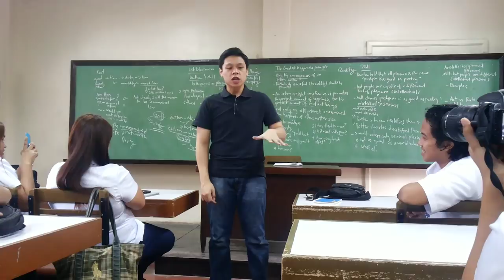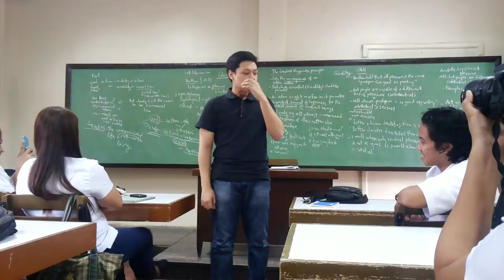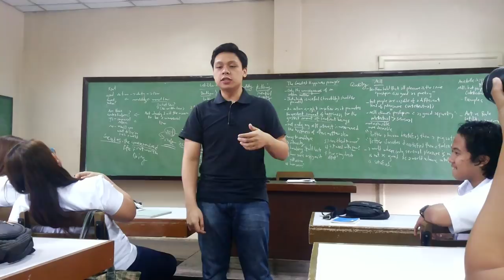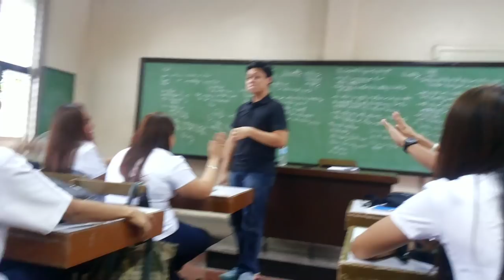My Philosophy Teacher Beatboxing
so it was the last day of formal classes of the semester and we ask our sir to do a sample of his beatboxing. :D